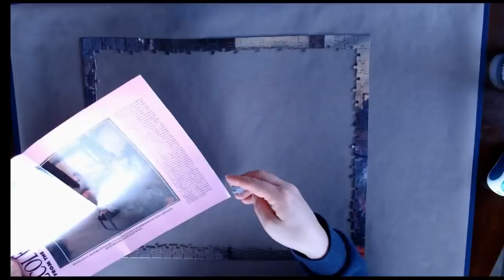Double Time - The Concoran Gallery of Art - 500 Piece Puzzle - Time Lapse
This one was way harder than I thought it would be.  Since it is a painting it was a lot of wavy colors that looked like they could go in a few places.  But I pushed through and it was so satisfying to finish.  I got it for $2 at a thrift store and it had 2 bags of pieces.  One only had 2 pieces in it.  I quickly discovered that I needed those pieces as one was an edge!  I passed the puzzle onto a dance teacher I know who I hope likes it too.